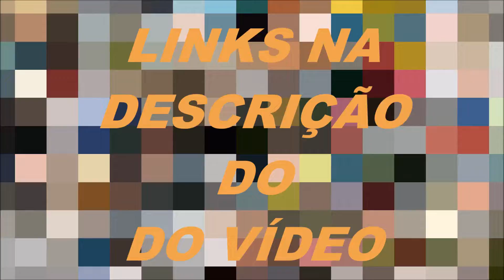Game of Thrones 5° Temporada *LINKS NA DESCRIÇÃO*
Game of Thrones se passa em Westeros, uma terra reminiscente da Europa Medieval, onde as estações duram por anos ou até mesmo décadas. A história gira em torno de uma batalha entre os Sete Reinos, onde duas famílias dominantes estão lutando pelo controle do Trono de Ferro, cuja posse assegura a sobrevivência durante o inverno de 40 anos que está por vir.A série é encabeçada por Lena Headey, Sean Bean e Mark Addy. Bean interpreta Eddard “Ned” Stark, Lorde de Winterfell, um homem conhecido pelo seu senso de honra e justiça que se torna o principal conselheiro do Rei Robert, vivido por Addy. Lena interpreta a mulher de Robert, a Rainha Cersei, Jamie Campbell Bower interpretará Ser Waymar Royce.Cada temporada cobrirá o enredo de um livro da série que estreia no segundo trimestre de 2011.